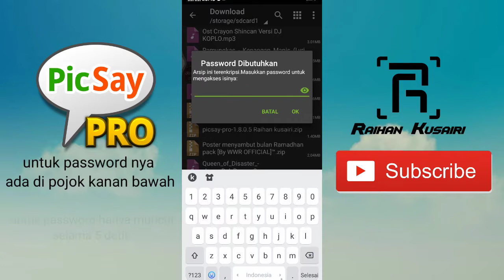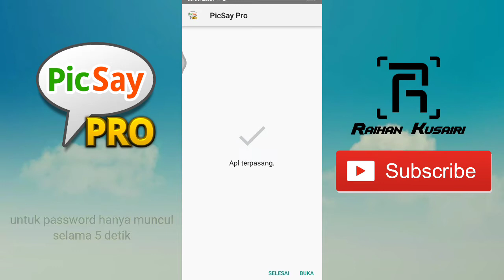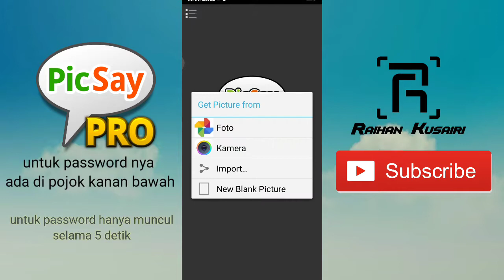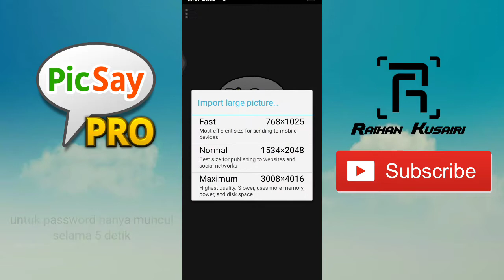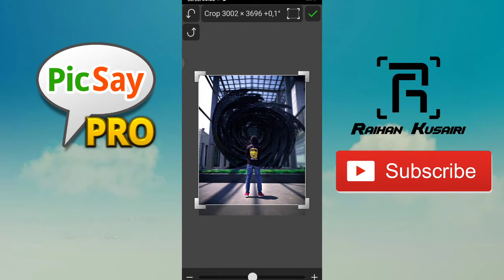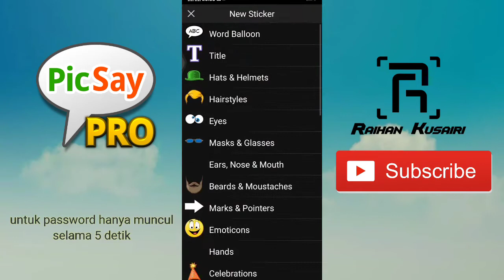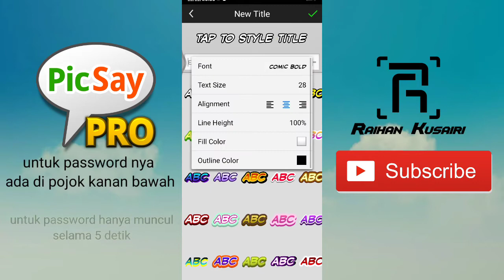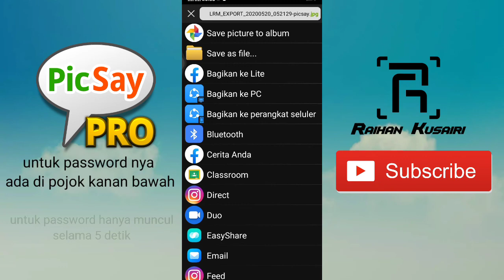DOWNLOAD!!! Aplikasi Picsay Pro Terbaru 2020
Halo semua video kali ini saya akan memberikan aplikasi terbaru dari Picsay Pro untuk lebih jelasnya bisa kalian tonton videonya sampai habis

Link